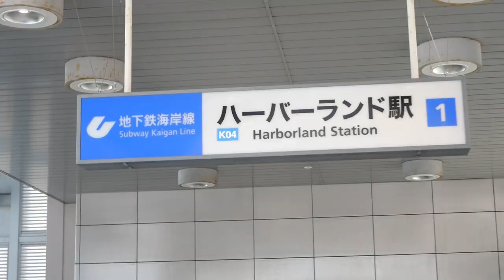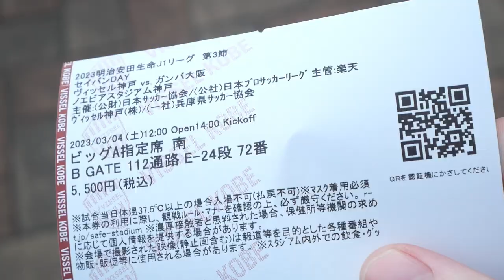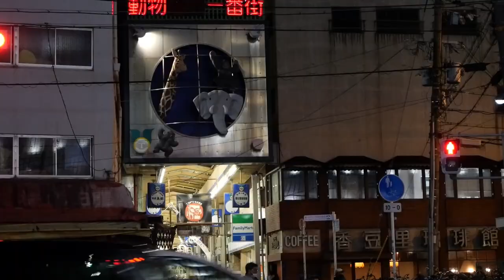It’s Coming Home - Japan Vlog 🇯🇵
please forgive the poor camera work and commentary, a few too many beers were had.

Shoutout DK and Salty for giving me permission to use their music, go blow their shit up